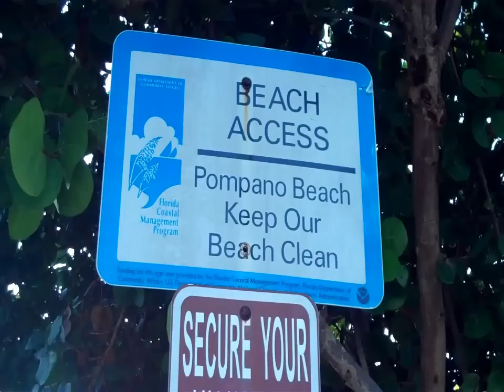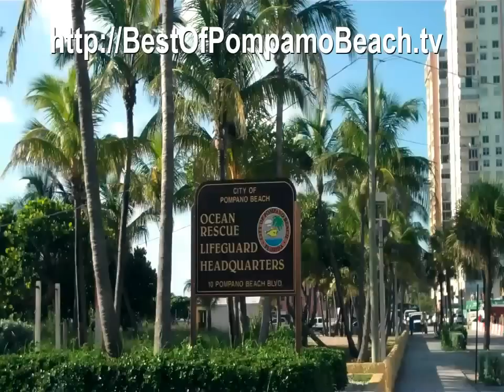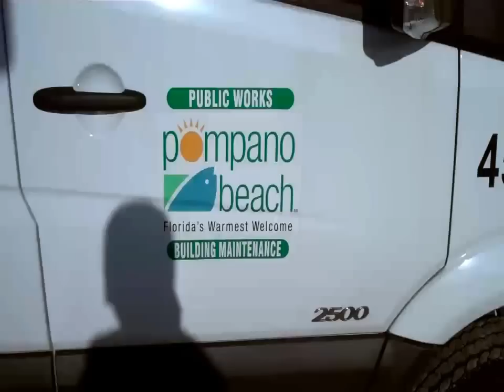Pompano Beach Pier BEST of Pompano Beach TV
Negotiating some Fun-In-The-Sun from Pompano Beach, Florida at the Pompano Beach Pier. for more of the Best of Pompano Beach.